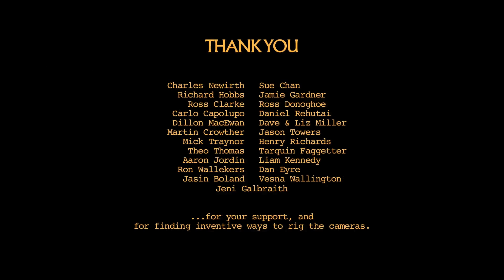"Shang Chi and the Legend of the Ten Rings" Movie - Set Construction Time Lapse Part 2. The Village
Welcome to mystical Ta Lo 大罗 - an ancient Village in the Marvel Multiverse. Also known as Great Canopy Heaven, it is home of Shang Chi's ancestors.

I record these to share how much talent and hard work is poured into these productions. It is the result of the dedicated collaboration from hundreds of crew members.

Stars - Simu Liu, Awkwafina, Meng'er Zhang, Fala Chen, with Michelle Yeoh.
Production Designer - Sue Chan.
Supervising Art Director - Richard Hobbs.
Construction Manager - Ross Clarke.